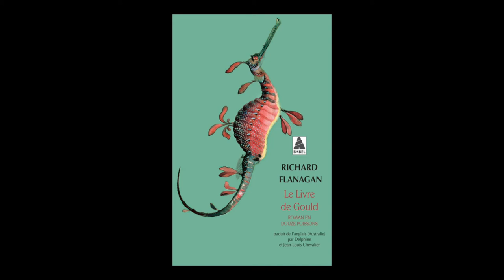Richard Flanagan - Le livre de Gould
Richard Flanagan vous présente son ouvrage "Le livre de Gould, roman en douze poissons" aux éditions Actes Sud. Rentrée littéraire janvier 2016.